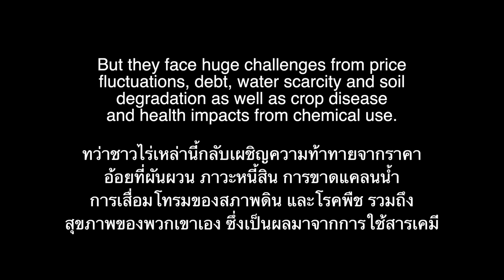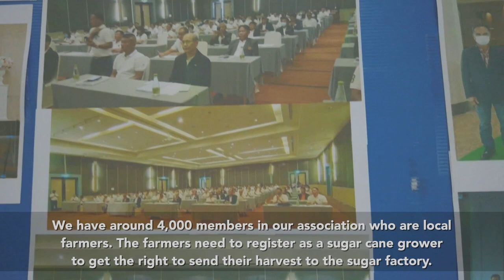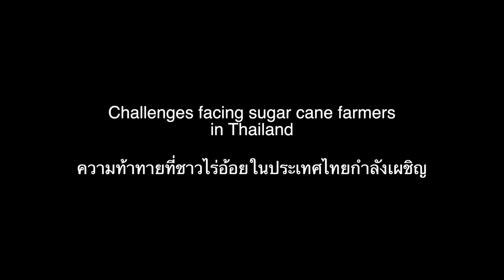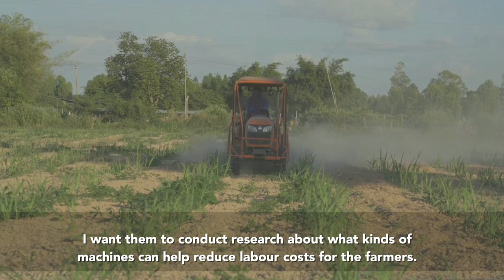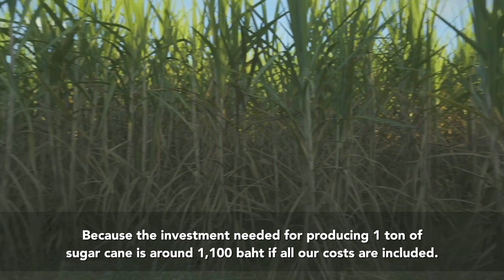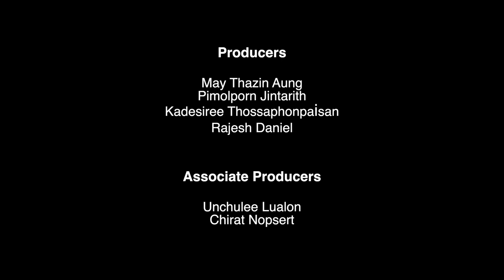Sugarcane farmers and Thailand's bioeconomy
The government of Thailand is promoting "bioeconomy" to add value to its agriculture by converting sugar cane and cassava into fuel. Sugar cane farmers in northeastern Thailand provide their perspectives on the economic and environmental challenges of sugar cane cultivation. (Thai with Eng. subtitles.)

Producers: May Thazin Aung, Pimolporn Jintarith, Kadesiree Thossaphonpaisan, Rajesh Daniel
Produced by SEI Asia, Bangkok.